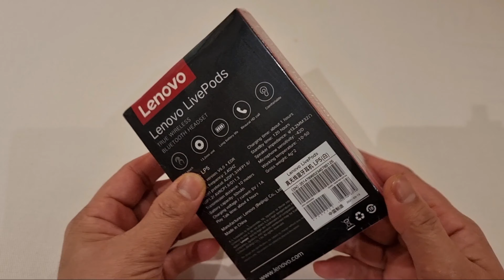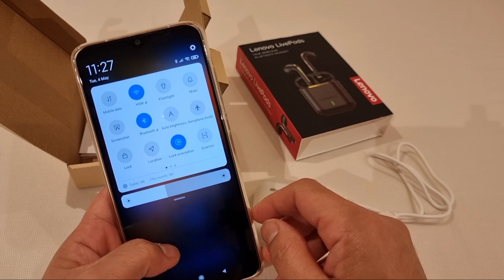Lenovo LivePods Unboxing & Set-up|LP5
DESCRIPTION
.IPX4 waterproof/sweatproof function.

Ergonomically designed, comfortable to wear, firm and not falling.

Stylish portable charging box for charging earphones.

True binaural wireless, you can also choose to use single or binaural mode.

Take out the headset and the automatic pairing mode, no need to press the button to boot.

Both ears can answer when you make a call.

Touch operation of the previous song, the next song, answering the phone and other functions

Talk Time About 4 Hours